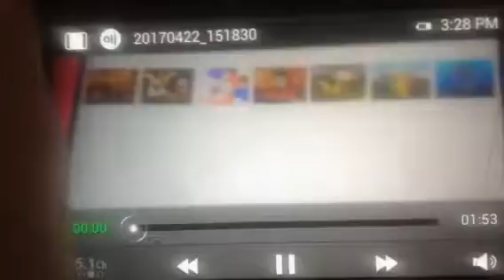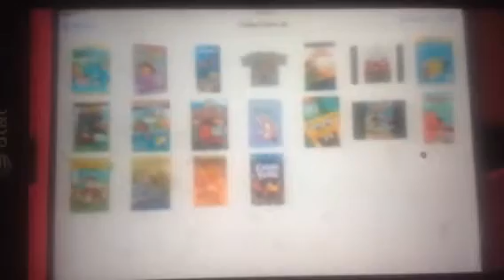DVD video movie music and more trailer 2002 2017